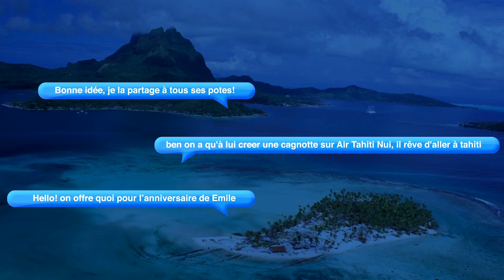J'irai à Tahiti